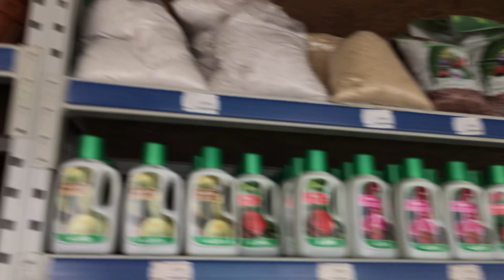Kastamonu yerel yapı market çiçek fiyatları